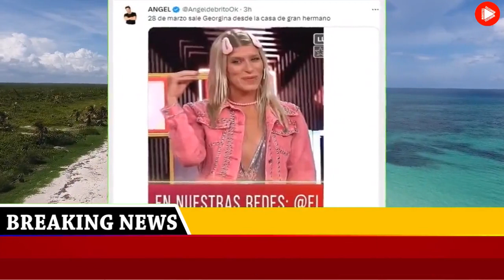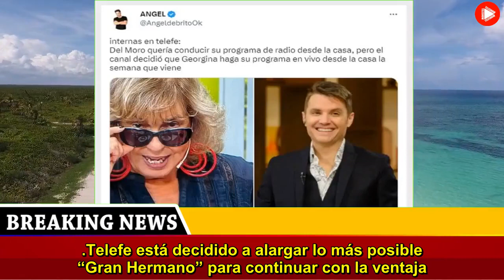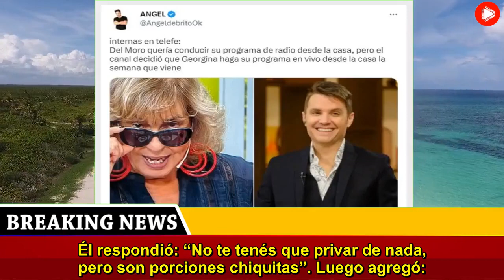El conflicto que existiría en Telefe entre Georgina Barbarossa y Santiago del Moro